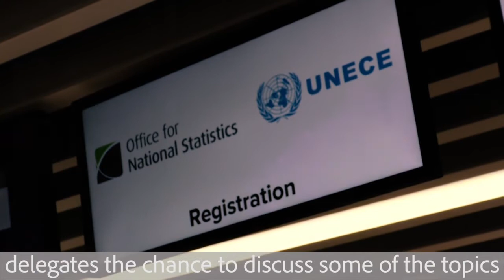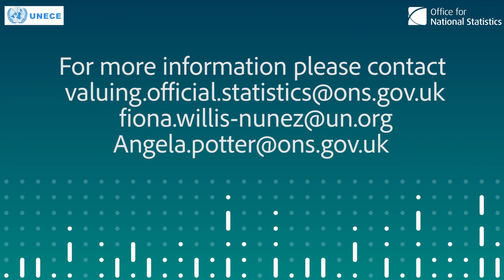What is the value of Official Statistics?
What are statistics worth? Official statistics provide the basis for the informed decision making that underpins sustainable development, but fully understanding their value brings many challenges. UNECE and the UK’s Office for National Statistics (ONS) are working with 26 countries in a UNECE Conference of European Statisticians Task Force to figure out how to measure the value of official statistics. Find out more in this video produced by ONS for the project’s launch.